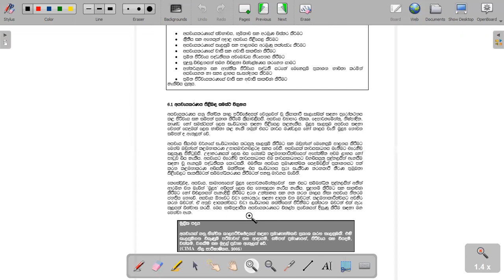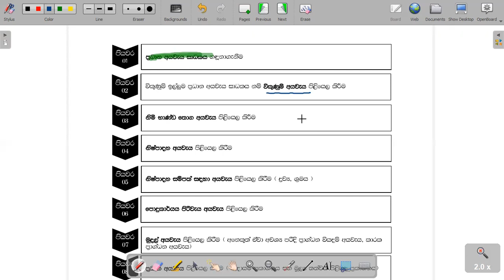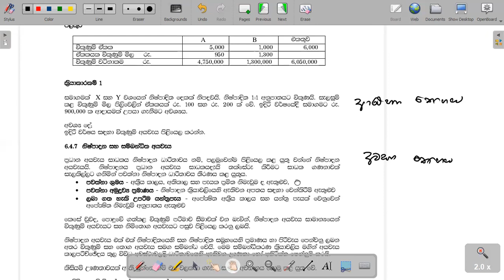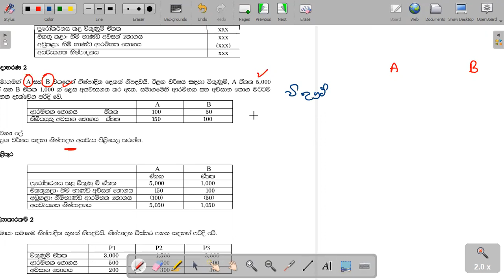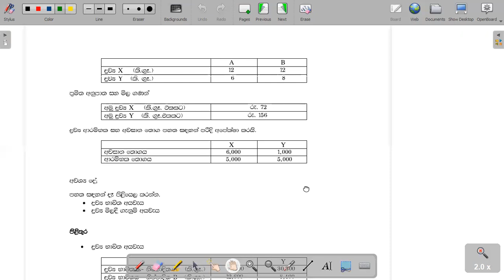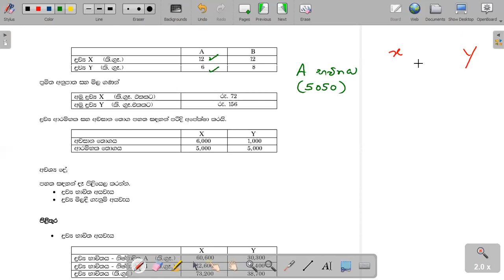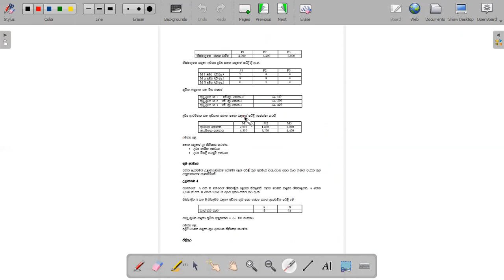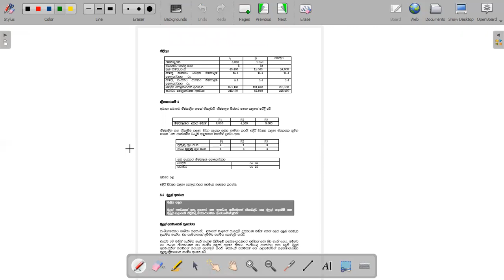Budgeting Part 01 - CMA